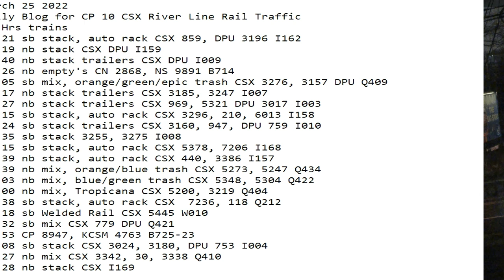March 25 2022 24 Hrs CSX Trains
24 Hrs trains
00:21 sb stack, auto rack CSX 859, DPU 3196 I162
01:19 nb stack CSX DPU I159
01:40 nb stack trailers CSX DPU I009
02:26 nb empty's CN 2868, NS 9891 B714
08:05 sb mix, orange/green/epic trash CSX 3276, 3157 DPU Q409
08:17 nb stack trailers CSX 3185, 3247 I007
08:27 nb stack trailers CSX 969, 5321 DPU 3017 I003
09:15 sb stack, auto rack CSX 3296, 210, 6013 I158
09:24 sb stack trailers CSX 3160, 947, DPU 759 I010
09:35 sb stack 3255, 3275 I008
10:15 sb stack, auto rack CSX 5378, 7206 I168
10:39 nb stack, auto rack CSX 440, 3386 I157
12:39 nb mix, orange/blue trash CSX 5273, 5247 Q434
13:03 nb mix, blue/green trash CSX 5348, 5304 Q422
16:00 nb mix, Tropicana CSX 5200, 3219 Q404
17:38 sb stack, auto rack CSX  7236, 118 Q212
19:18 sb Welded Rail CSX 5445 W010
20:32 sb mix CSX 779 DPU Q421
20:53 CP 8947, KCSM 4763 B725-23
21:08 sb stack CSX 3024, 3180, DPU 753 I004
21:27 nb mix CSX 3342, 30, 3338 Q410
23:28 nb stack CSX I169